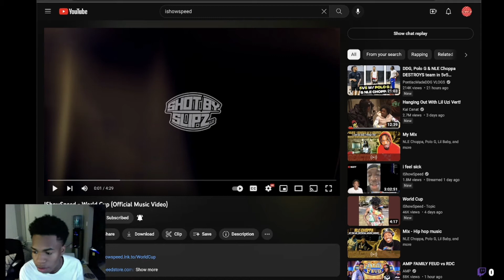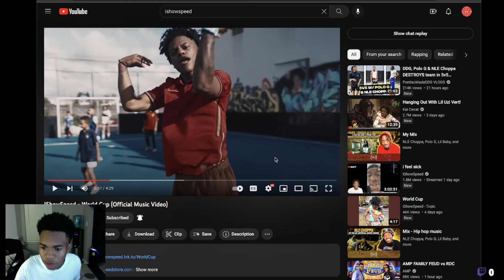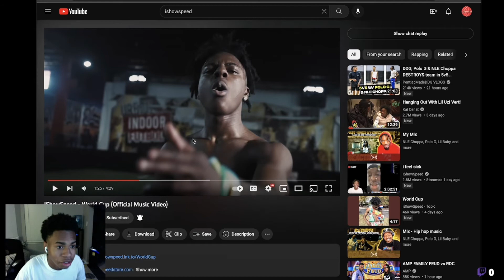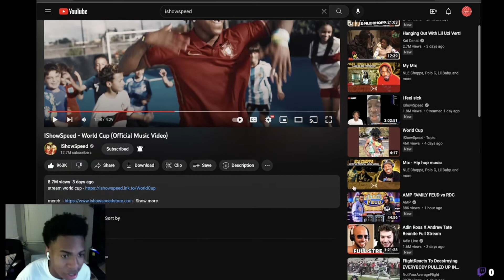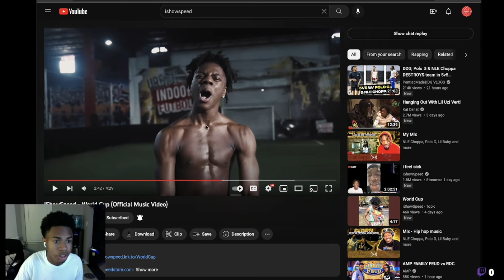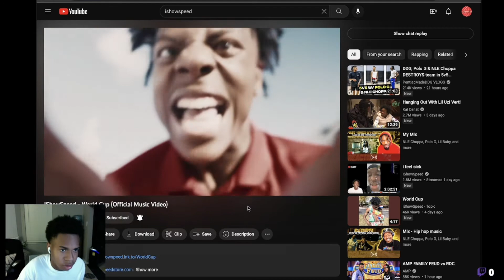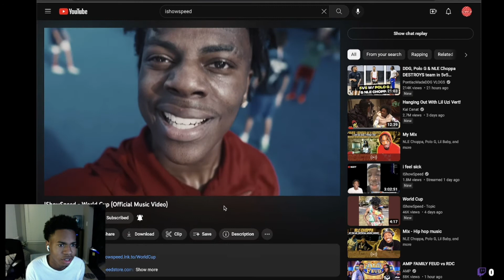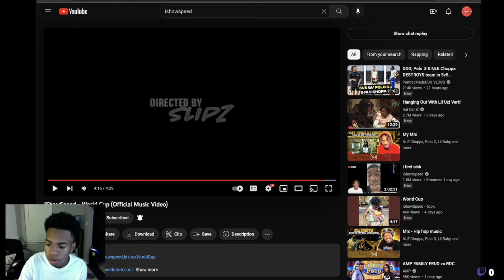REACTING TO ISHOWSPEED SONG “WORLD CUP” *IT WAS LOWKEY CATCHY*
ALL MY CONTENT CREATING AND SOCIALS DOWN BELOW